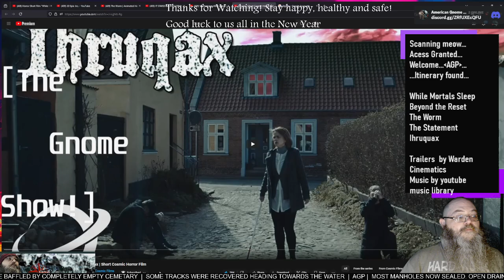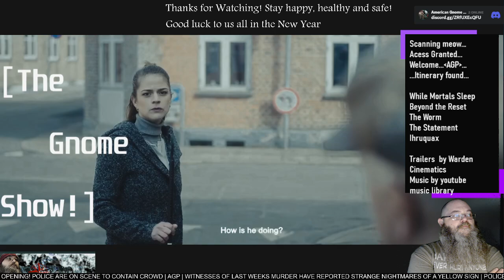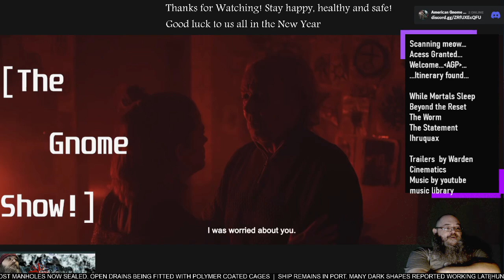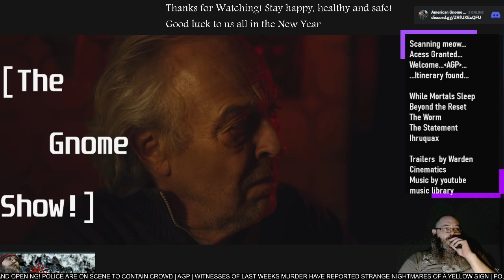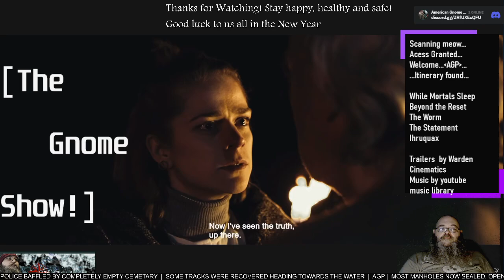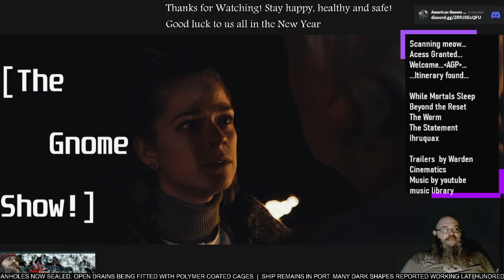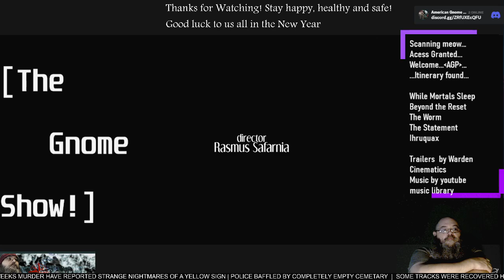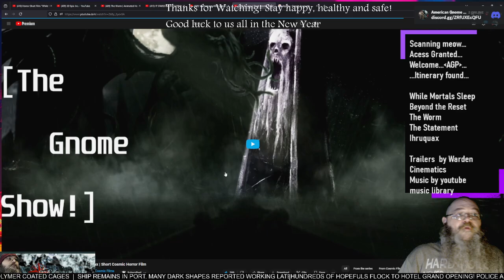AGP Watches! - "Ihruquax" short film - First time Watching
See more @CosmicFilms_TV